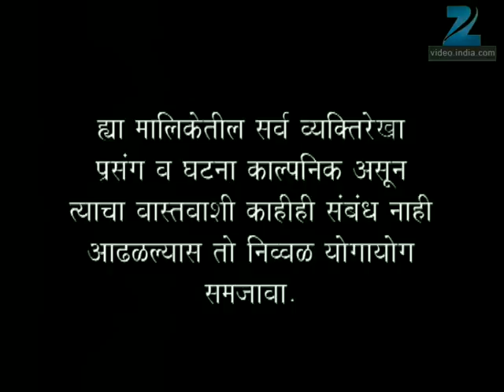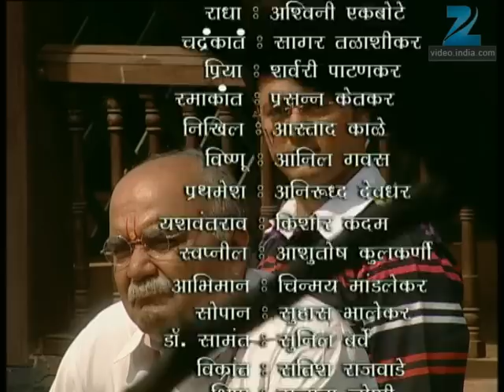Asambhav - Marathi Serial - Full Ep - 233 - Umesh Kamat, Urmila Kanetkar, - Zee Marathi